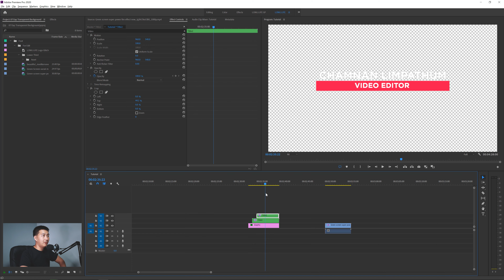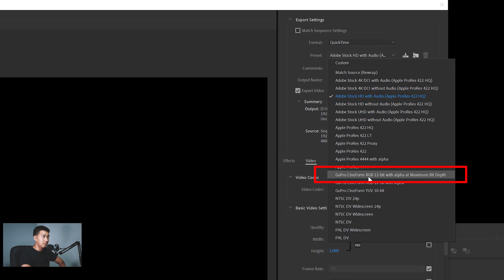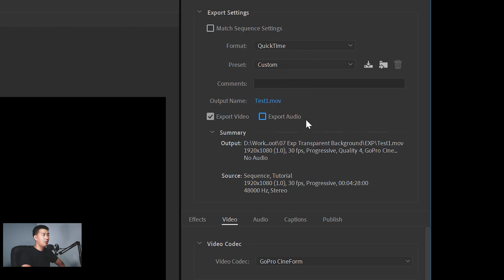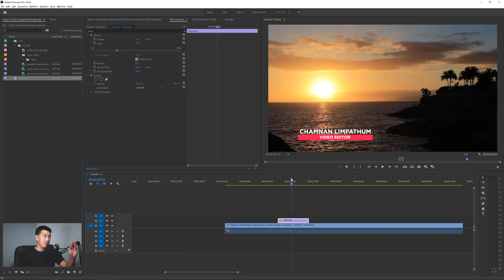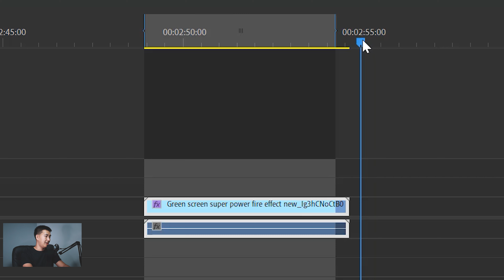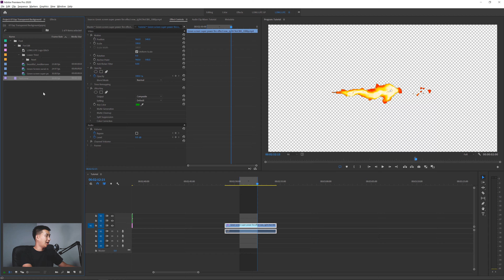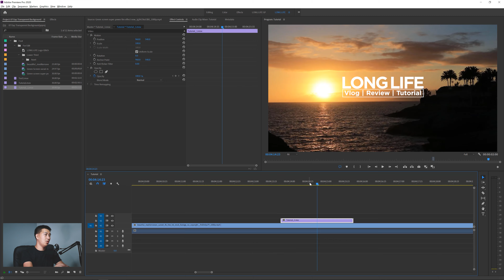Export แบบไม่มีพื้นหลังติดมาด้วย ใน Premiere Pro | Export With a Transparent Background